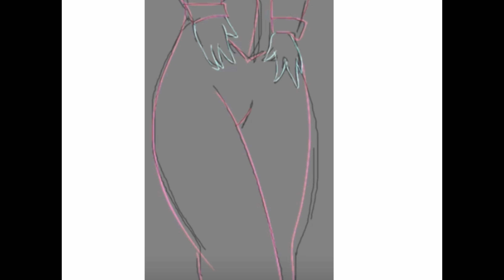Cristali Rant (PLUS EVIDENCE)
._. just thinking about why this dude exists.